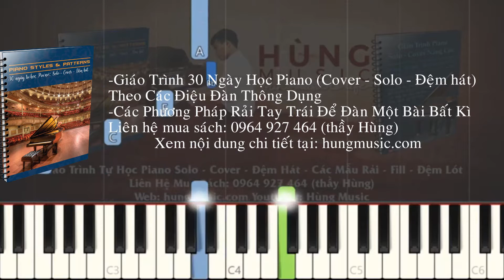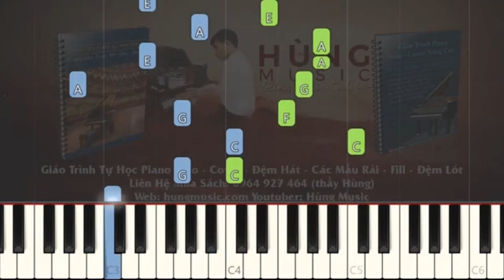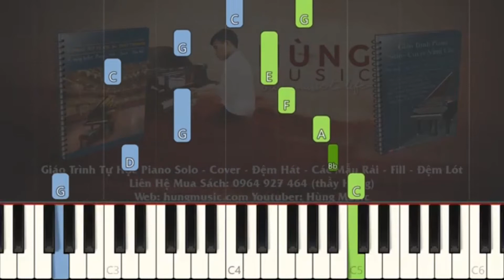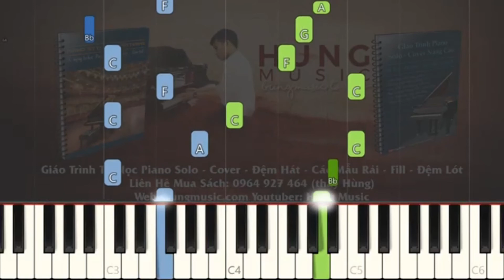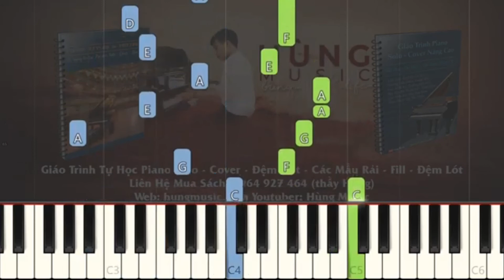[Top Tik Tok Piano] Đông Miên Piano - 冬眠 - 司南 - Hùng Music